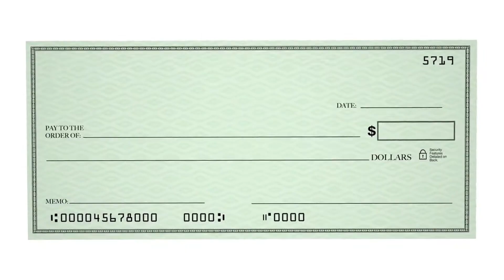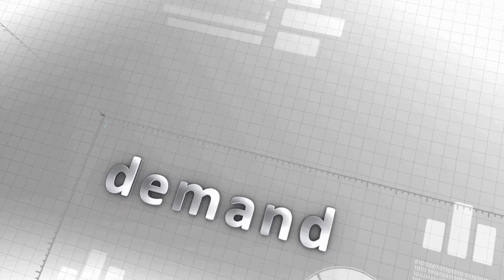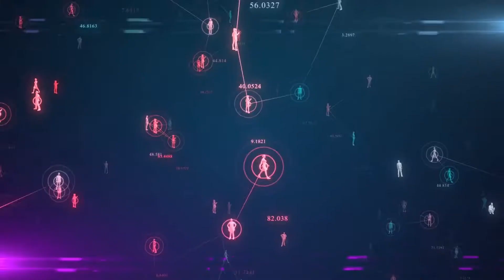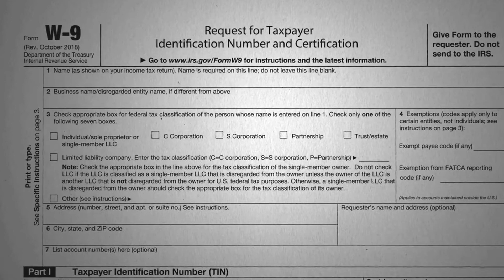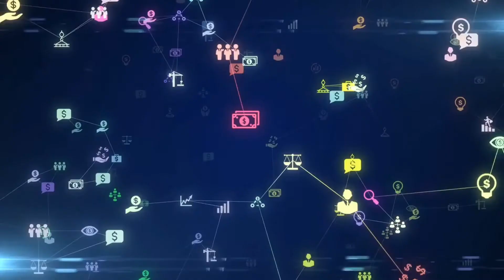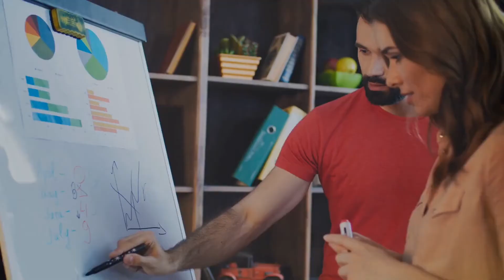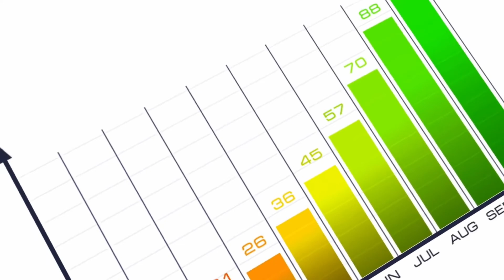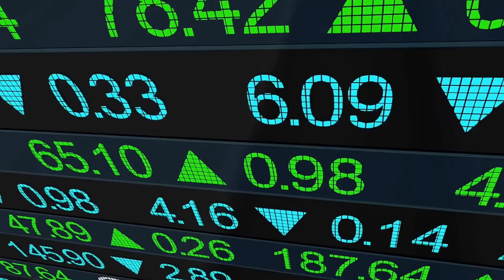How To Start A Cleaning Business Step By Step 2022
How To Start A Cleaning Business Step By Step 2022 - In this video, I show you how to start a cleaning business and make money. If you want to learn how to start a business, then watch this entire video. After watching this video, you'll know how to start a cleaning company. This video will help you decide between a commercial cleaning business or a house cleaning business

Click here for a list of tools needed to start your business